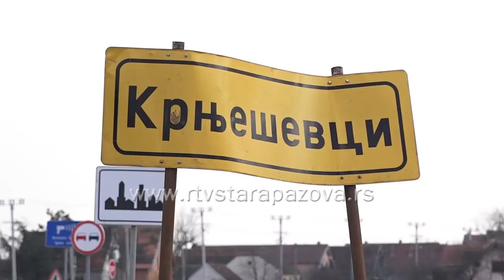Bolji uslovi za život na selu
Sa svega 850 meštana koji u Krnješevcima uglavnom žive od setve žita i kukuruza i uzgoja pokoje svinje, mladi se sve više odlučuju na zaposlenje u svetski poznatim kompanijama u industrijskim zonama koje funkcionišu u blizini samog sela u nadi da će sutra moći osnovati svoje porodice i delom pobiti statistiku prema kojoj se u poslednjih desetak godina rodilo svega pedesetoro dece, a umrlo sedamdesetoro meštana.